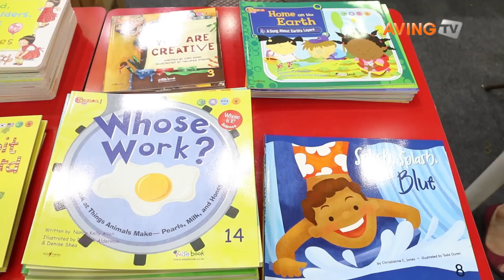[2015 코엑스 유교전 영상] 연두비, ‘말하는 첫 자연관찰 쫑알이’, ‘씽 투게더’, ‘수리수리 마수리’ 등 다양한 분야의 전집 선봬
연두비 13일(목)부터 16일(일)까지 서울 코엑스에서 열리는 ‘제35회 서울국제유아교육전 & 어린이유아용품전(EDUCARE & KIDSFAIR 2015 Summer, 이하 코엑스 유교전)’에 참가해 ‘말하는 첫 자연관찰 쫑알이’, ‘씽 투게더’, ‘수리수리 마수리’ 등 다양한 분야의 전집을 선보였다.
‘말하는 첫 자연관찰 쫑알이’는 동화처럼 쉽고 재미있는 자연관찰 시리즈로 동물, 식물, 공룡 등 총 70권으로 구성돼 있으며, 세이펜이 적용돼 본문 내용 전체를 구연동화로 들을 수 있고, 동물의 특성을 알려 주는 동요를 들으며 동물의 특징을 재미있게 익힐 수 있다.

책 속에 등장하는 동물과 식물, 공룡 캐릭터들이 갖가지 재미있는 대사를 하며 만화 영화를 보는 것 같은 재미를 주고, 사자, 호랑이뿐만이 아닌 비버, 코알라, 다람쥐 등 흔히 들을 수 없는 동물의 소리도 나와 동물원에 놀러 가 있는 것만 같은 착각마저 들게 한다.

‘씽 투게더’는 전 세계 어린이를 비롯해 미국 유치원에서 배우는 율동 동요로 구성됐다. 율동과 노래로 영어를 재미있게 배울 수 있어 신체 감각과 인지 능력 발달, 영어에 대한 두려움 극복에 도움을 준다.

아이들의 호기심과 감각을 자극하는 플랩, 팝업, 거울, 홀로그램 등의 다양한 기능책, 또 영어 동요와 연계한 영어 놀이 학습법을 실은 권말 부록의 ‘엄마표 놀이’는 영어를 재미있게 학습하도록 돕는다.

‘수리수리 마수리’는 유치원 누리 과정과 연계한 창작 놀이 그림책이다. 책 읽기에 재미를 붙이며 누리 과정의 5가지 교육 목표인 신체운동․건강, 의사소통, 사회관계, 예술경험, 자연탐구에 해당하는 학습 내용을 자연스럽게 접할 수 있도록 구성됐다.

60권 전 권이 다양한 놀이 기능책으로 플랩, 향기, 구멍책, 팝업, 거울 등의 다양한 기법을 만날 수 있다. 책을 펼쳐 보고, 들춰 보고, 열어 보는 놀이를 하며 책 속에 숨은 신기한 그림과 재미있는 이야기를 함께 즐길 수 있어 책 읽기의 즐거움을 온몸으로 맛볼 수 있다.
정장희 기자